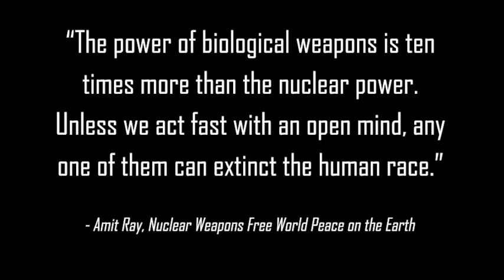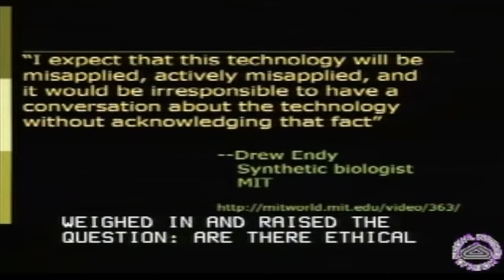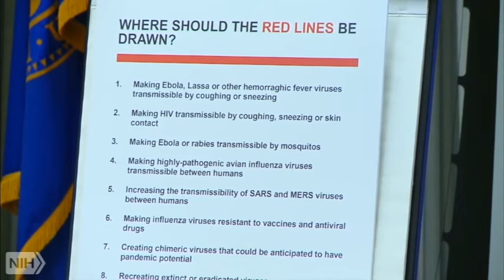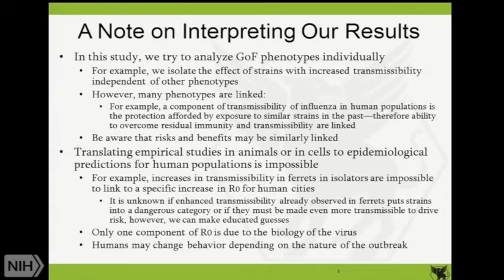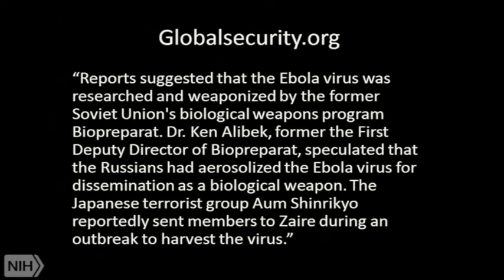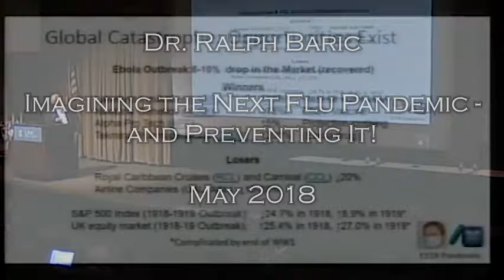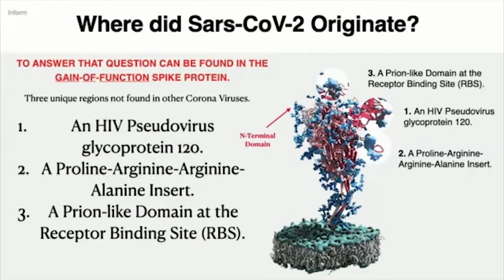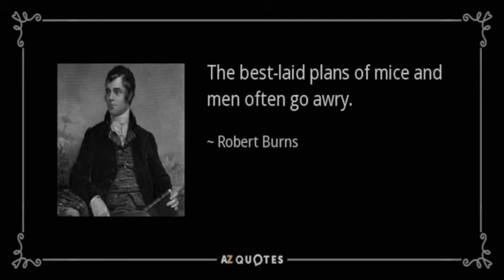Wagging the Dog: The Story Behind the Story of COVID-19 (Part 2) (2021)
There is an active but hidden biological weapons program institutionalized in the United States government, private industry, and university system; a collaborative franchise led by a cult of scientism that is now completely out of control. They work with no liability, neither for themselves or for the governmental agencies that protect their biological weaponization work, work that is directly influenced by transhumanism and by synthetic biology and synthetic environments. We are in the midst of an unseen war against Nature, against Life Itself. This must be stopped.

This is the condensed cut of Wagging the Dog Part 2.